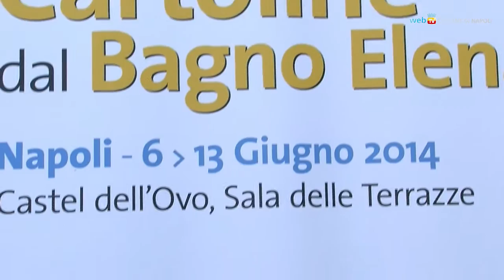Bagno Elena, i colori della nostalgia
Dal 6 al 13 giugno a Castel dell'Ovo la mostra «Cartoline dal Bagno Elena» ripropone attraverso cartoline e fotografie la storia di uno dei più antichi stabilimenti balneari di Napoli.